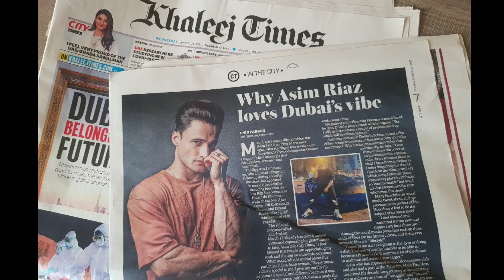Asim Riaz in Sharukh khan movie | Asim Riaz & Suhana khan Debut l SRK Films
Asim Riaz & Suhana khan Debut in SRK Films